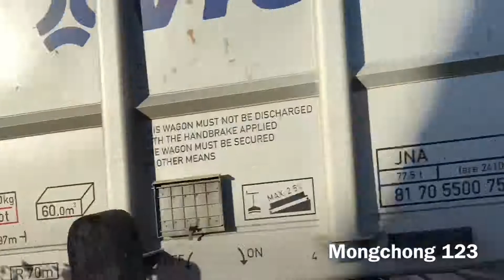Trains at Mortlake Level Crossing (Feat Class 66734 Platinum Jubilee) 09.11.2022